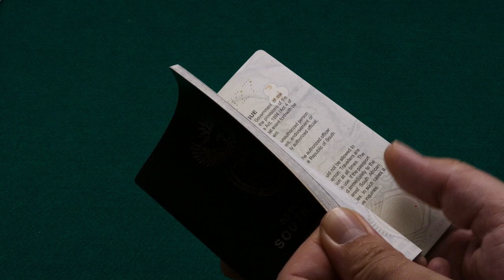The Journey, inspired by the Western Cape South Africa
Here's something to think about. before you leave to go somewhere, your journey has already started. The where and the why is not as important as that it is the best journey you've ever done. And when you return, the journey is not over, you'll replay it over and over again on your mind, until you leave again and you think WOW, this journey was even better than the last.